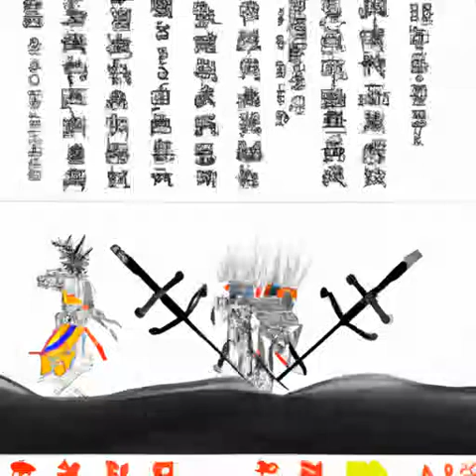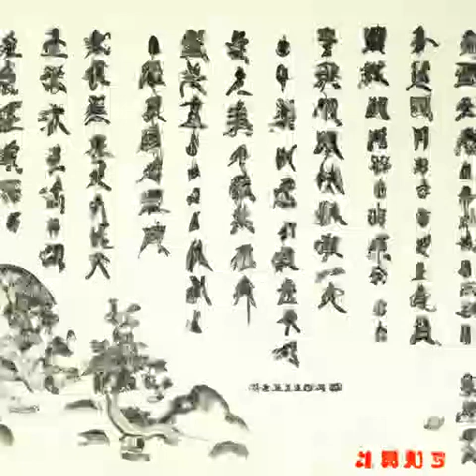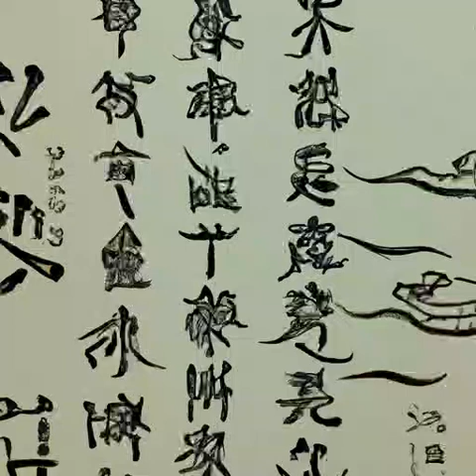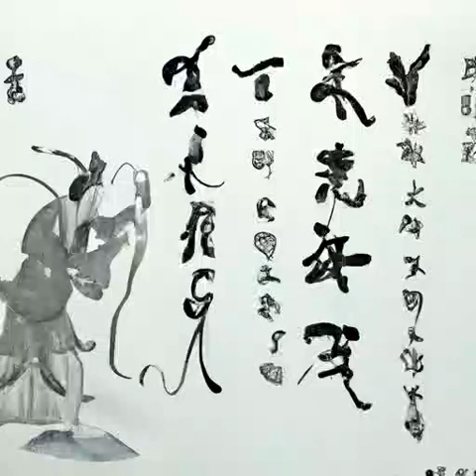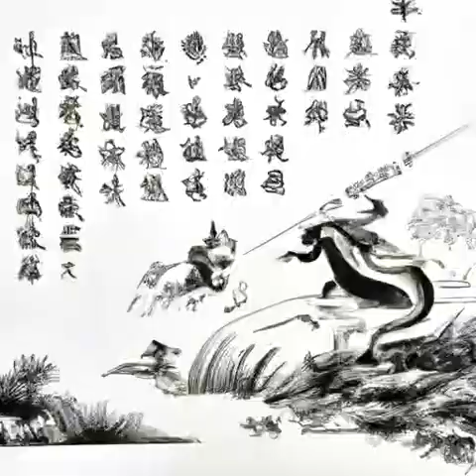第324章 司徒姐姐篡位失败了？《我在综武摸鱼的日子》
小说推荐 有声小说 武侠 武侠同人 我在综武摸鱼的日子 借三尺明月，衔两袖青龙，轻剑快马恣意，携侣江湖同游！